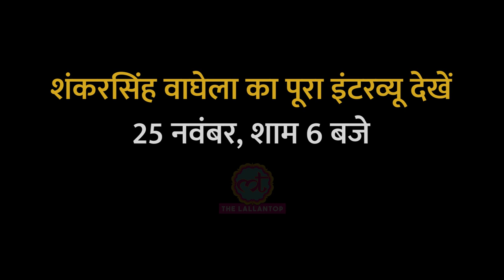Saurabh Dwivedi ने Shankersinh Vaghela से CM post, Congress में जाने पर क्या पूछा | Jamghat PROMO 2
Gujarat former chief minister Shankarsinh Vaghela in this interview with Saurabh Dwivedi discusses his political journey over the last sixty years. He shares stories of Morarji Desai, Digvijay Singh, Narendra Modi, Amit Shah, Arvind Kejriwal, and other leaders. He also talks about Gujarat’s politics then and now. Vaghela also talks about Pulwana, riots, and other important incidents. Watch this interview to hear interesting anecdotes of Gujarat and its politics over the years. Jamghat is a series presented by Lallantop in which editor in chief Saurabh Dwivedi interviews important leaders before state elections.

Edited By: